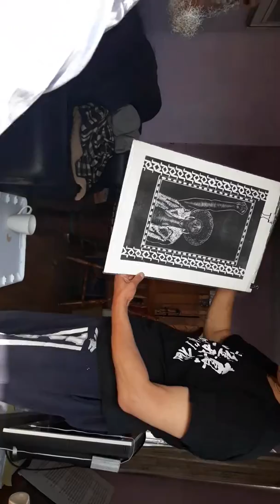November 17, 2018